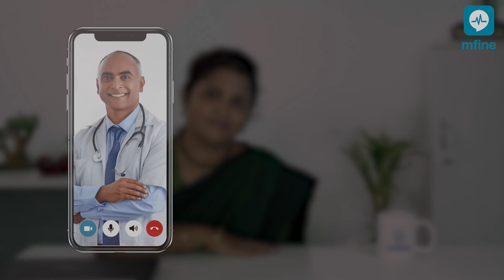PCOS Symptoms You Must Know | Polycystic Ovarian Syndrome Symptoms | MFine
PCOS symptoms vary from one woman to another, and while they can be barely there and mild in some women, others can experience severe PCOS symptoms while they are in the reproductive age. PCOS usually affects women in the childbearing age group and the most commonly affected age group is 15 to 30 years.

You must know that it is not always necessary for a women with PCOS to experience all the polycystic ovarian syndrome symptoms. Sometimes, they may not experience the most common ones and rather experience some of the uncommon PCOS symptoms, and sometimes, they may experience all the symptoms associated with PCOS. The reason to stress on this is the fact that many girls and women don't get themselves checked on time and thus, miss out on a timely PCOS diagnosis simply because they feel they are not experiencing all the PCOS symptoms as one normally would.

In this video, popular gynecologist Dr. Rakshita Bhutale shares in detail about the common and uncommon polycystic ovarian syndrome symptoms in females and how you can identify them properly.

To know how is PCOS diagnosed, watch this video by popular gynecologist Dr. Amodita Ahuja:

Read on to know answers to the most commonly asked PCOS questions by top gynecologists:

Are you experiencing any of these symptoms currently? You can also consult online with India's leading gynecologists on MFine:

Don't forget to share this video with all the women in your life so that they too are aware of what are the symptoms of PCOS in females and how these PCOS signs and symptoms can be minimized by proper management of the condition.